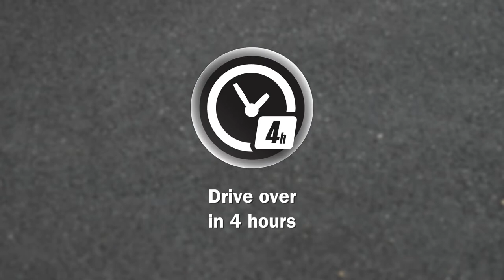Thompson's Quick Drying Drive Seal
Quick Drying Drive Seal revives old tarmac fast. It protects drives from oil stains and is ready for vehicle traffic after just 4 hours.